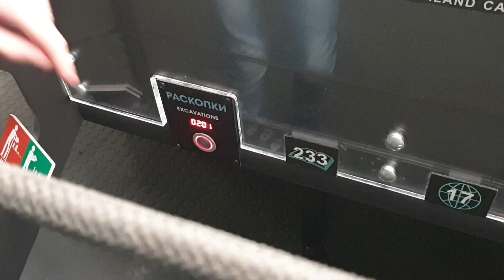Гранд Макет Россия Музей 12